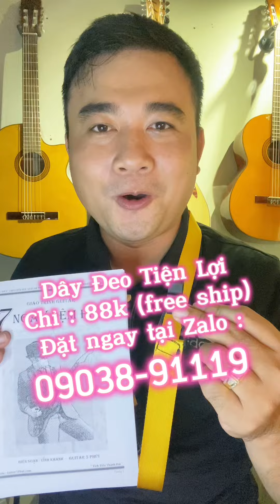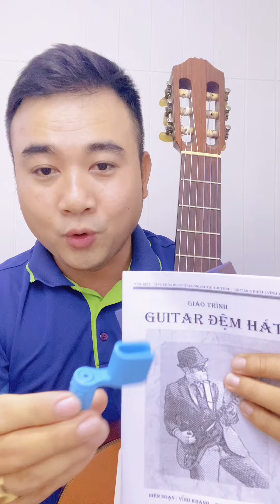3 Bài: Điệu Bolero Nhịp 44 Kiểu Dễ Tập Mỗi Tối Hiệu Quả Cùng Guitar 5 Phút mới 2022